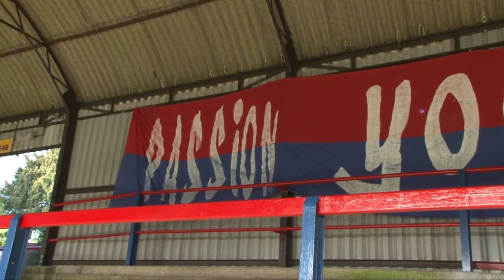What Does It Take To Be An Aldershot Town Fan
As it says. What does it take?